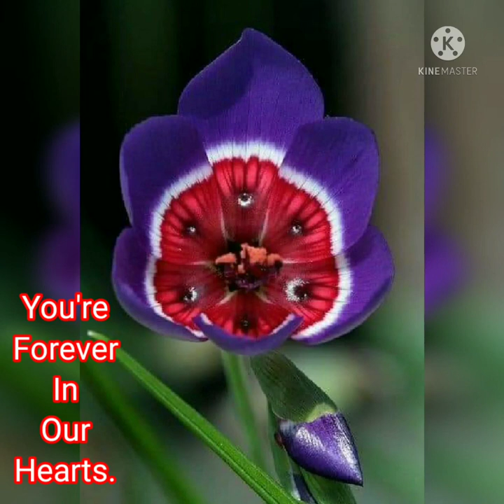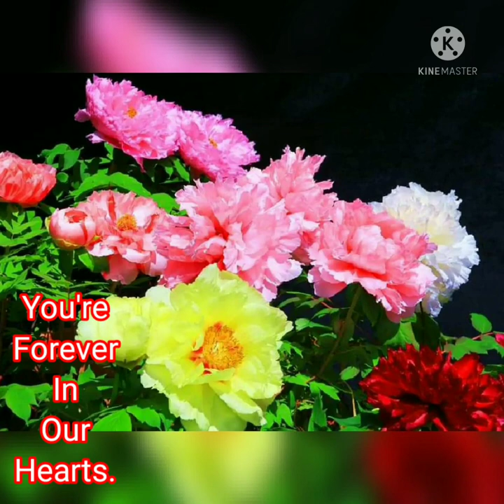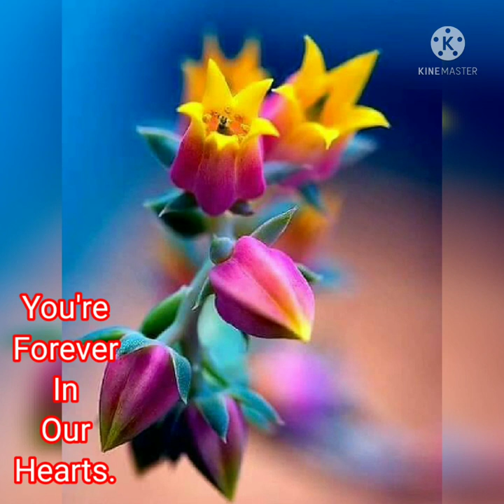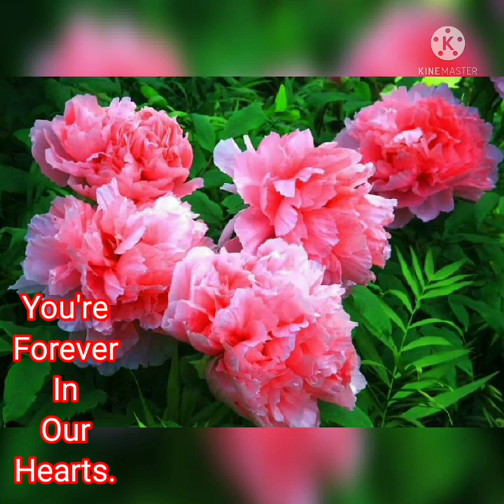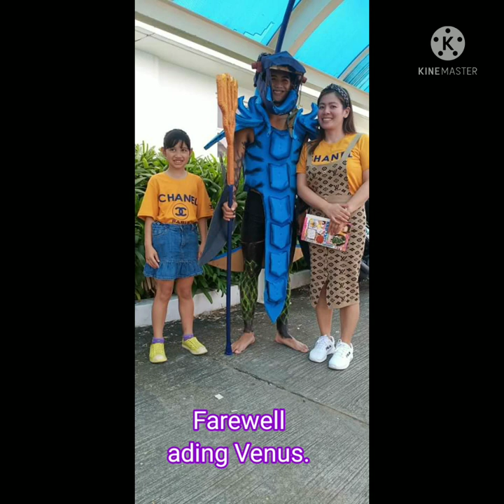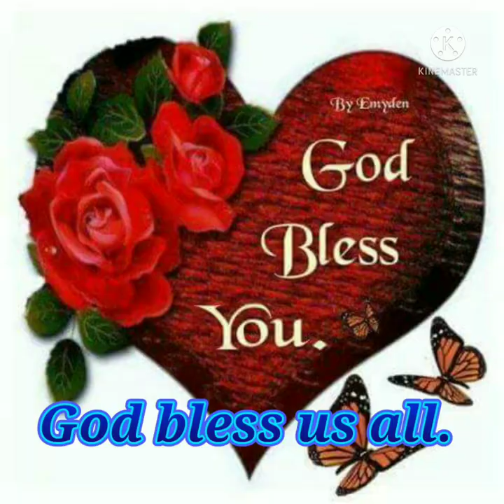In memory of ading Venus David Paulino.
This video is all about my brother Andrew Paulino and family.A photo collections for keep sake remembrance in memory of ading Venus.Rest in peace ading Venus.